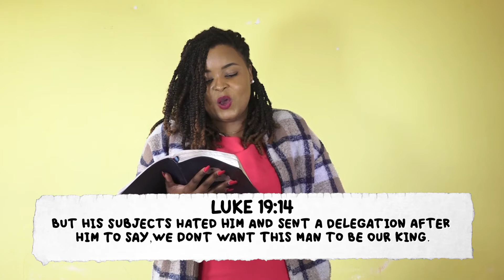Doing Better than Good | 7 -12 Years | 13th March 2022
Join teacher Michelle as we learn about being better than our best yet.